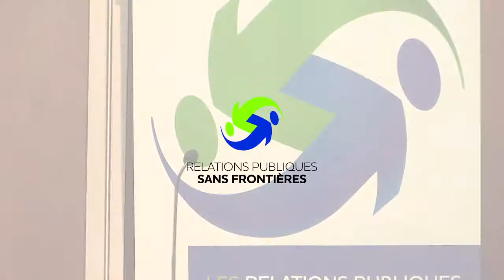LES DÉFIS EN AFRIQUE une présetation de Me Raymond Chrétien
Dans le cadre d'un Petit-déjeuner conférence de l'organisme RELATIONS PUBLIQUES SANS FRONTIÈRES, Me Raymond Chrétien présente LES DÉFIS EN AFRIQUE.